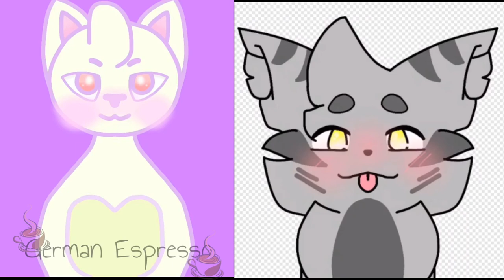Vanilla and Lemon Speedpaint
Henlo! This is a speedpaint of Vanilla and Lemon, our ocs! Vanilla is on the left and Lemon is to the right.